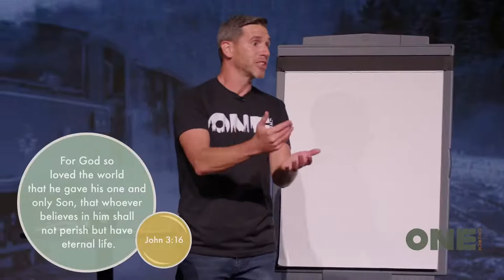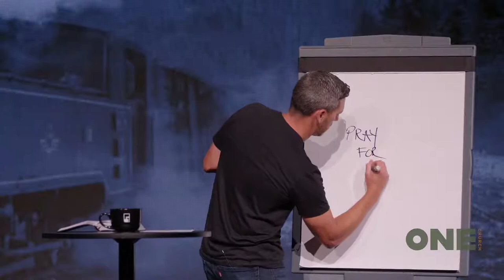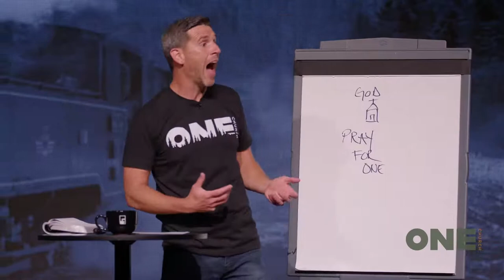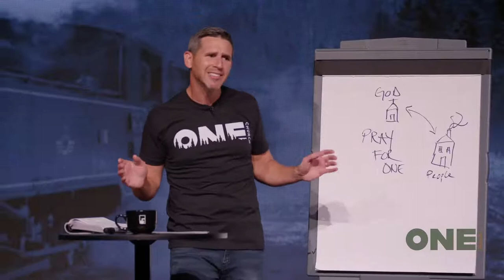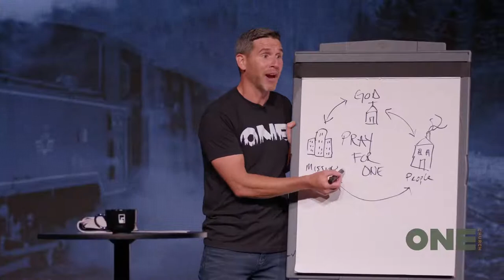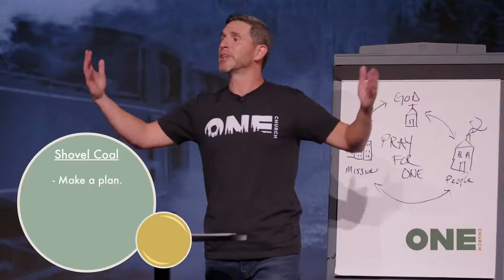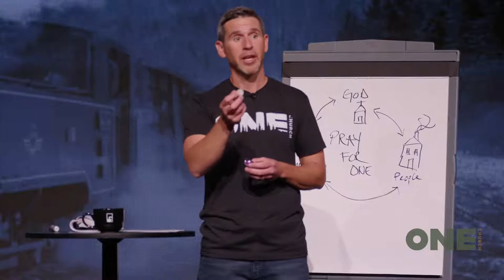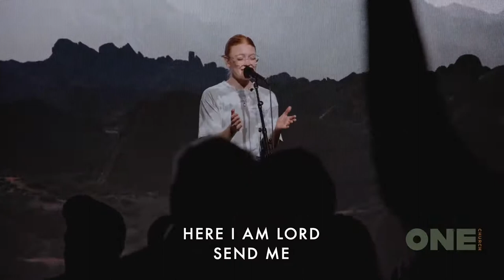Soul Train: Shovel Coal | Thursday 7pm Service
Thank you for joining us! We are worshipping with Dan King and Arianna Earnshaw as well as hearing a message by Mike Goff. We pray God gives you one person to share His love with today.